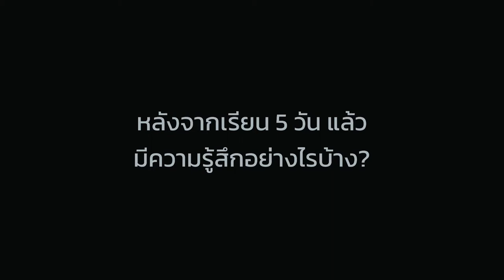Success Stories - Moey Hanson from UK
พิกัดสถาบัน Bangkok Beauty Academy
ห้าง JAS Green Village Kubon
ห้อง 210 ชั้น 2 Education Zone (ตึก Tops)
ถนนคู้บอน แขวงบางชัน

YouTube Chanel : Bangkok Beauty Academy